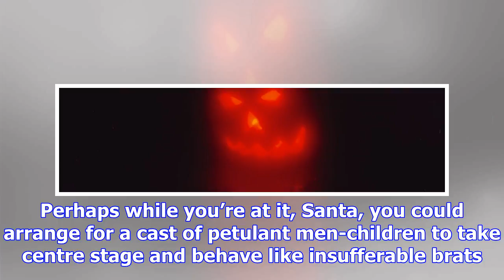Daddy’s home 2 – cynical production-line tat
All I want for Christmas is a cynical, synthetic piece of Hollywood production line tat, which rehea...